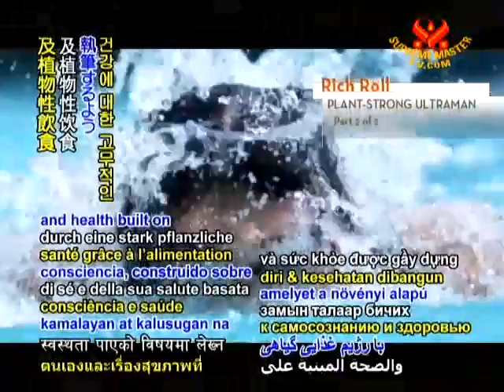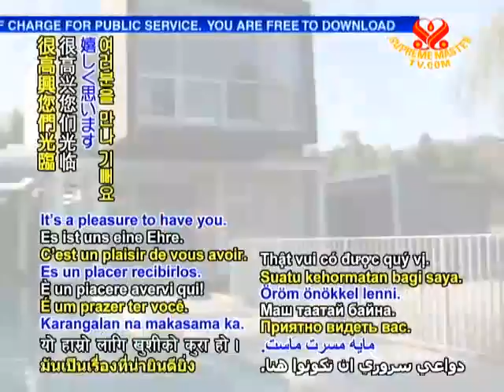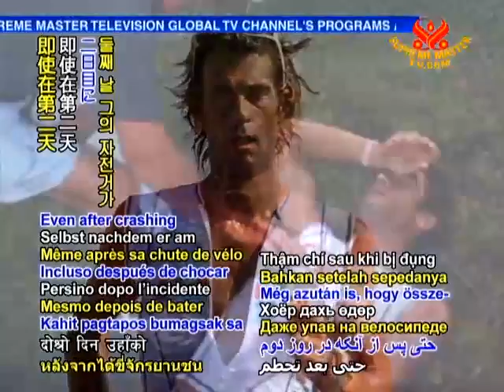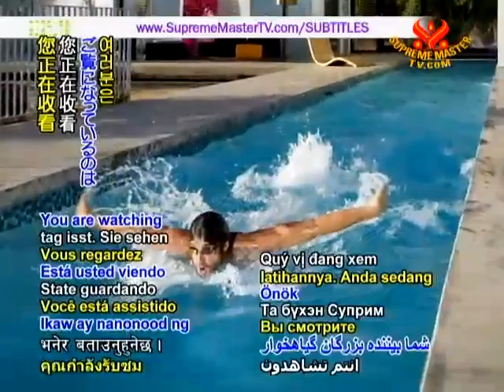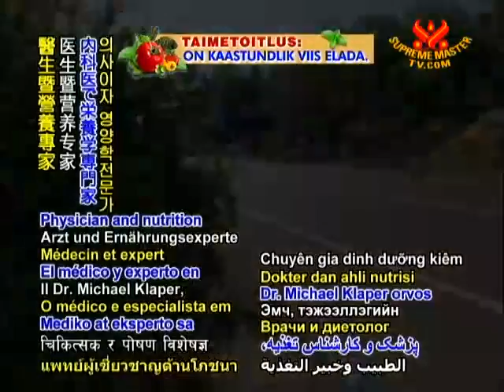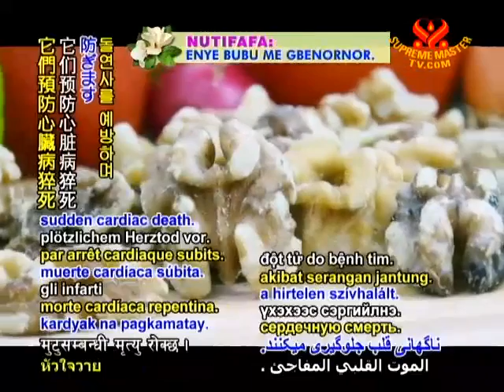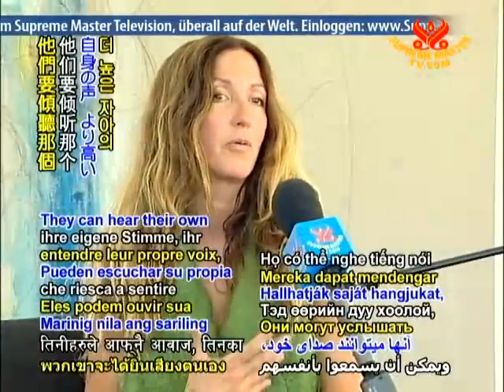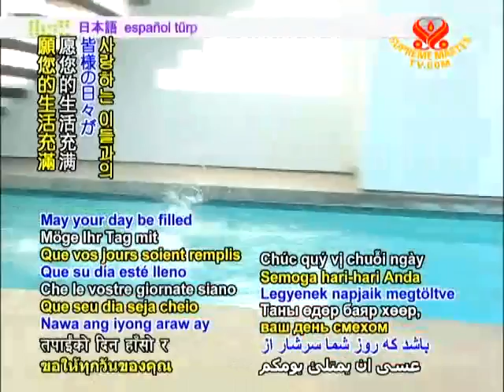Rich Roll - Plant-strong Ultraman p2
"One of the 25th fittest guys on the planet"